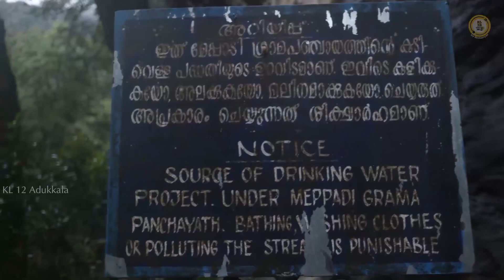Google Map ന് നമ്മളെ കൊണ്ടു എത്തിക്കാൻ പറ്റാത്ത ഒരു ഇടം!! (Elimbileri Estate)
എലിമ്പിലേരി - എത്ര അരിച്ചു പെറുക്കിയാലും google map ന് നമ്മളെ കൊണ്ടെത്തിക്കാൻ പറ്റാത്ത ഒരു സ്ഥലമാണ് . സാധാരണ വാഹനങ്ങൾക്കൊന്നും പോവാൻ സാധിക്കാത്ത , ഡ്രൈവിങ്ങിൽ അസാധാരണ കൈവഴക്കം ഉണ്ടെങ്കിൽ മാത്രമാണ് ഇവിടെ എത്തിപ്പെടാൻ കഴിയുക .എല്ലാവിധ രസങ്ങളും സാഹസികതകളും അനുഭവിക്കാൻ സാധിക്കുന്ന ഒരിടമാണിത് . വയനാട്‌ ജില്ലയിലെ മേപ്പാടിയിൽ നിന്നും മാറി chembra Peak ലാണ് എളിമ്പിലേരി . സ്വകാര്യ വ്യക്തികളുടെ ഹെക്ടർ കണക്കിന് ഏലത്തോട്ടങ്ങളും ,ബന്ഗ്ലാവുകളും ,ഒന്നൊ രണ്ടോ റിസോർട്ടുകളും കഴിച്ചു സിംഹഭാഗവും Forest Department കീഴിലാണ് . വന്യമൃഗങ്ങളും , വെള്ളച്ചാട്ടങ്ങളും , പാറക്കെട്ടുകളും നിറഞ്ഞ അതി സാഹസിക യാത്ര ആയതിനാൽ തന്നെ സഞ്ചാരികൾ അനുമതിയില്ലാതെയുള്ള യാത്രകൾക്കു തുനിഞ്ഞു നിയമക്കുരുക്കിൽ പെടാതിരിക്കുക !